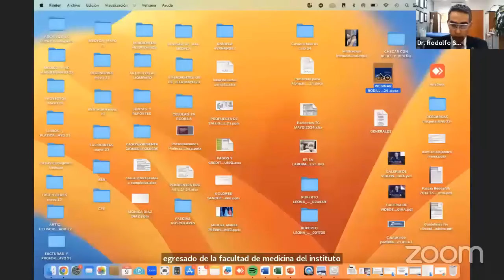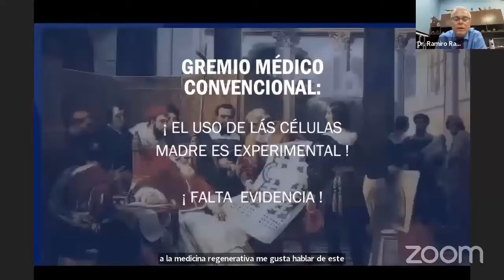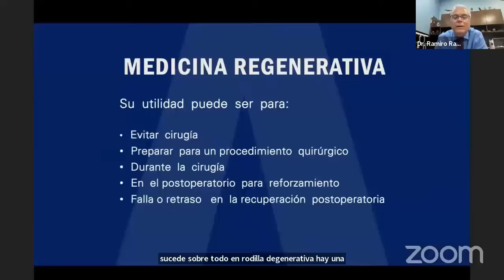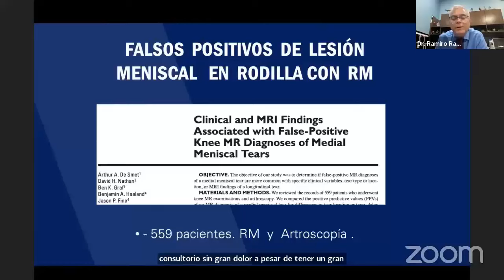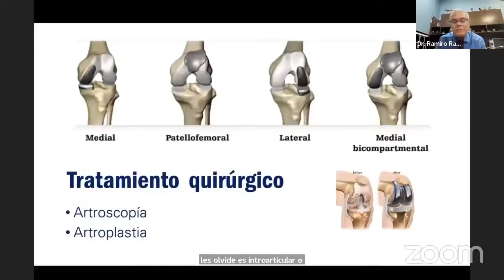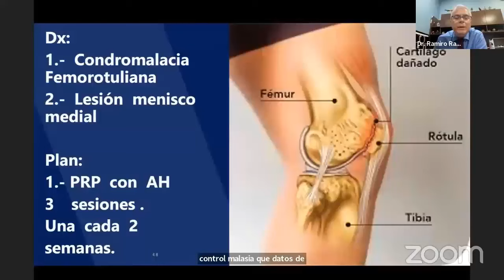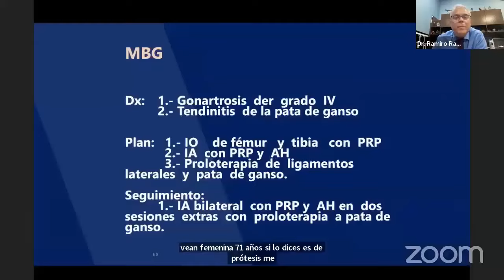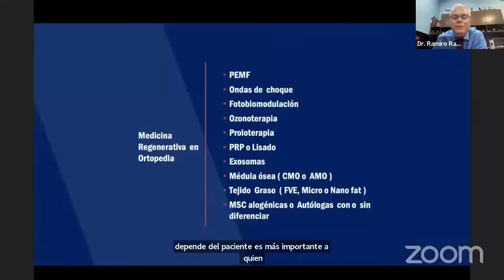¿Qué, cómo y cuándo aplico Ortobiológicos en osteoartritis de rodilla? artrosis o desgaste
Presentación del Dr. Ramiro Ramírez Gutierrez en el 64o Webinar FEMECOT: Ortobiología en rodilla degenerativa y del deporte